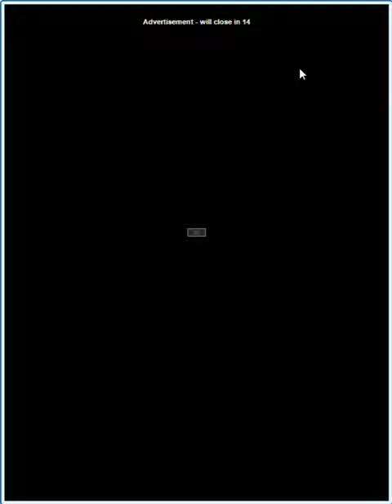Minion Lab, Walkthrough Level 16-20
Welcome to Minion Lab, the ultimate brain teasing game! In this fun online game it is your objective to place the sweet minions on the buttons that matches their color. Once you pushed a minion in a direction, it will only stop if it dashes into something. So you have to use obstacles or other minions to block their way and get them in the right places. You need to use as few moves, as possible to earn an award. Are you able to find the optimal solution for all the puzzles and earn three stars in each and every level? Now go to the Minion Lab, play this exciting game and help them to find their way!